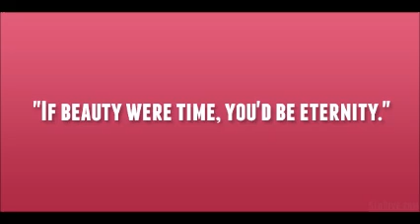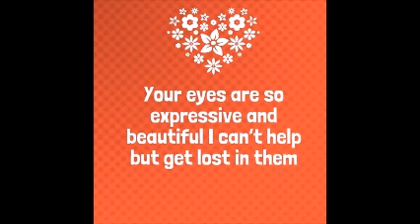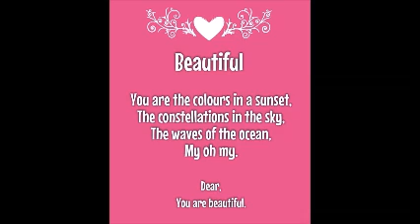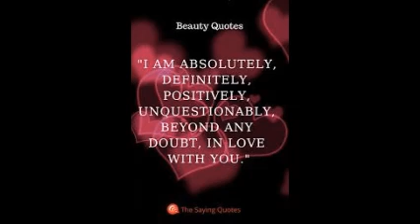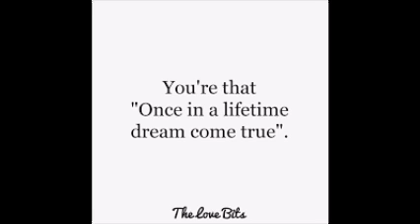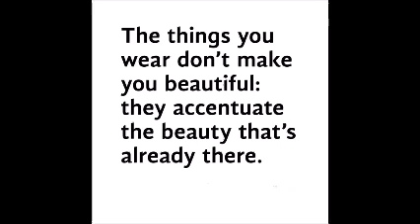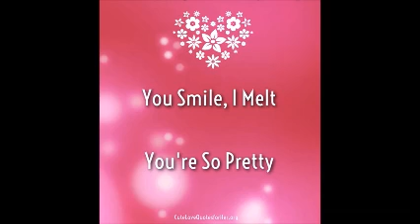Tera to main hoon deewana | Cover by Amit Agrawal Karaoke Kishore Kumar Amitabh Bachchan | RD Burman